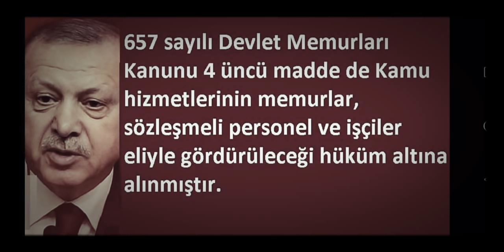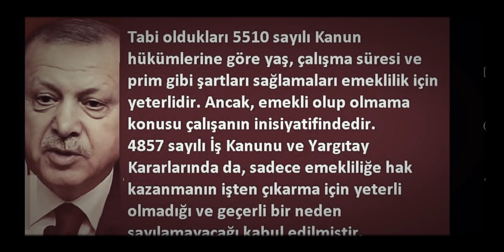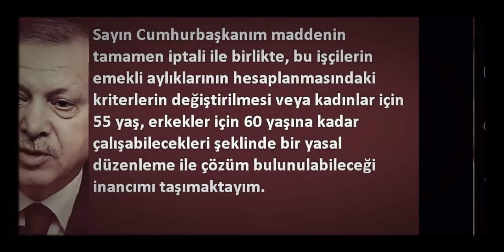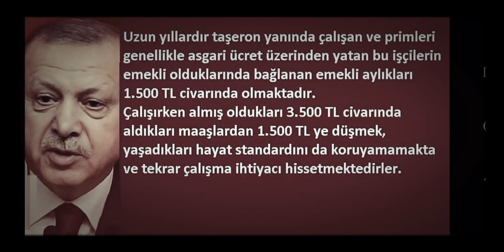4D KAMU İŞÇİLERİNDEN CUMHURBAŞKANI ERDOĞANA MEKTUP